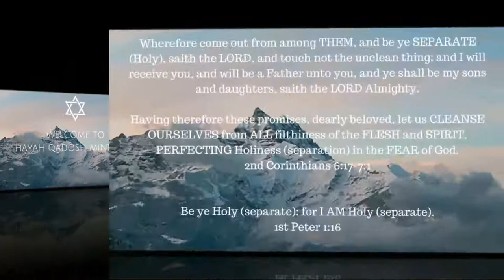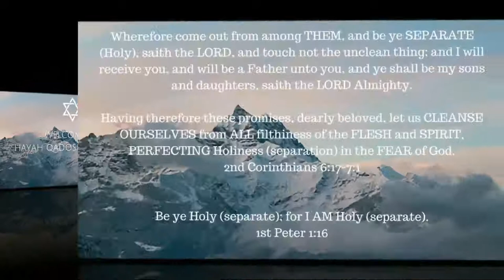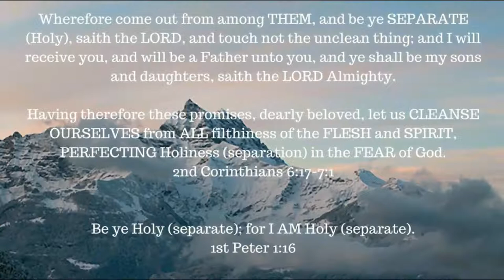Hosea chapter 7-14